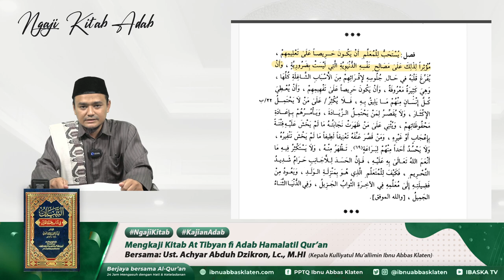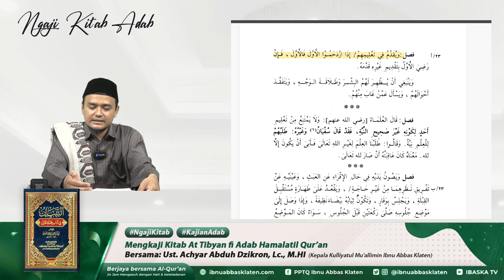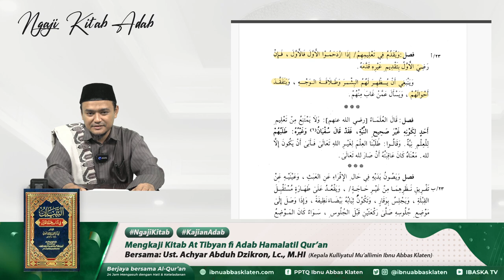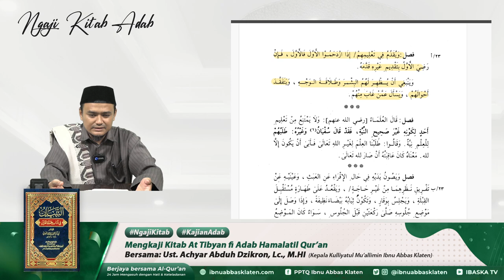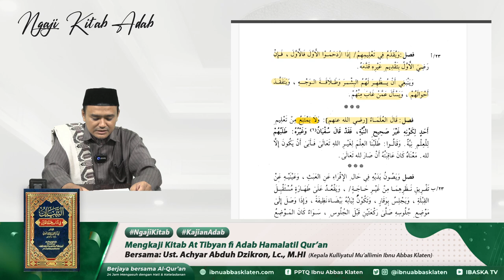Ngaji Kitab Rutin #45 | Adab | Kitab At Tibyan fi Adab Hamalatil Qur'an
Assalamu'alaikum
berikut ini kami sampaikan link untuk pemirsa yang ingin bertanya baik kajian kitab seri ini maupun lainnya